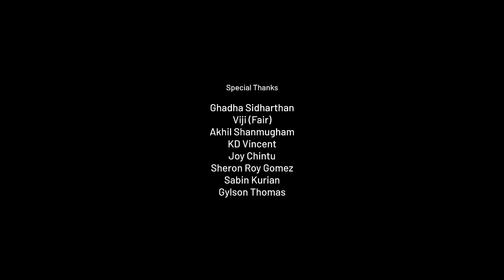Ay Hairathe | Kangal Parthen | AR Rahman | KS Harisankar | Gouri G Kishan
Here is my version of an all time hit 'Ay Hairathe' , from the movie Guru.
Originally sung by Hariharan and Alka Yagnik (Hindi )
Srinivas and Sujatha (Tamil)

Song credits

Singer - KS Harisankar
Programmed by Pranav KS
Guitars- Abin Sagar
Mohanaveena - Bhavani Prasad
Tabla- Nithin Vincent
Recorded ,Mixed and Mastered by Midhun Manoj @ Soundtown Studio, Chennai

Video Credits

Creative Director & Editor - Nirmal Gylson
DoP - Hemand R
Stills & Asst Camera - Wayshak Manoharan
Colorist - Hemand R, Nirmal Gylson
Lighting - B&A Films
Renjith
Harilal

Special thanks

Ghadha Sidharthan
Viji ( Fair)
Akhil Shanmugham (40 Feet)
KD Vincent
Joy Chintu
Sheron Roy Gomez